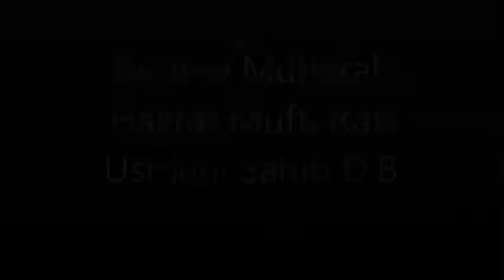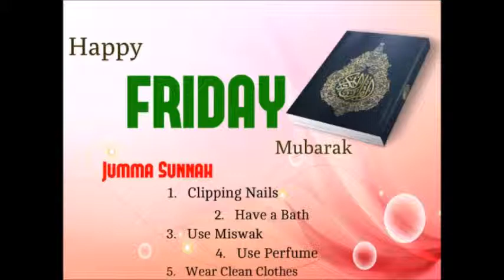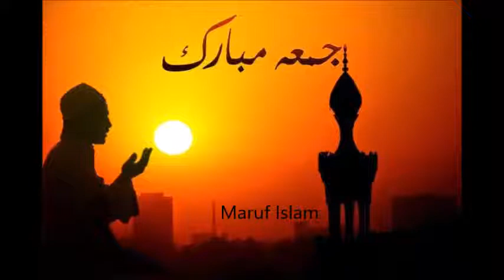Jumma Mubarak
Hazrat Mufti Rafi Usmani Sahib D.B